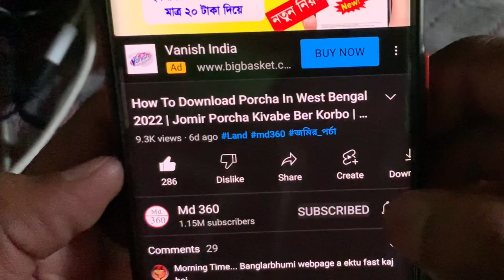বছরে ৩ টি করে ফ্রি গ্যাস পাবেন এই কার্ড থাকলে দেখুন | Free Gas | Today Gas Price | Free Gas Update